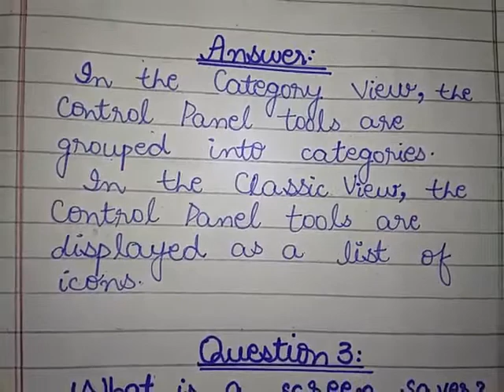Compúter 7 | Microsoft Windows| Chapter#3 | Answer & Question | Trustians TV